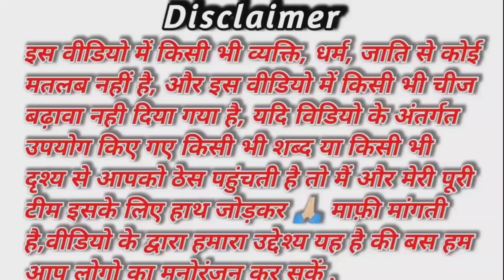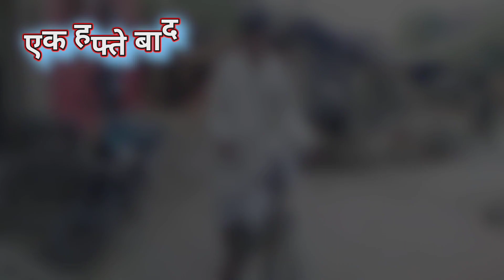बिगाडु अगुआ 🤣|| भोजपुरी कॉमेडी || teamkandari tranding_comedy_video #2023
नोट:- 🙏🏻 दोस्तो आप से निवेदन है की वीडियो को पूरा देखे और विडियो में जो भी कमियां हो कृप्या करके विडियो के कॉमेंट में जरूर बताएं ताकि हम लोग आने वाली वीडियो में और सुधार कर सके ।

और हां यदि विडियो के अंतर्गत उपयोग किए गए किसी भी शब्द या किसी भी दृश्य से आपको ठेस पहुंचती है तो मैं उसके लिए हाथ जोड़कर 🙏🏻 माफ़ी मांगता हुं,

वीडियो के द्वारा हमारा उद्देश्य यह है की बस हम आप लोगो का मनोरंजन कर सकें,

 videos link 👇🏻